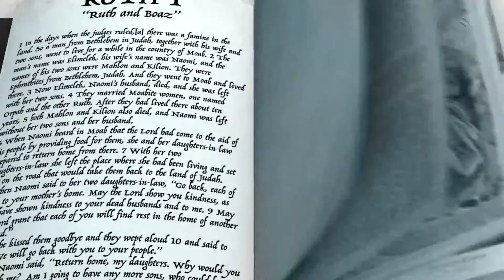UpStreet Experience K-3 - February 14, 2021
The month of January is all about KINDNESS: showing others they are valuable by how you treat them.